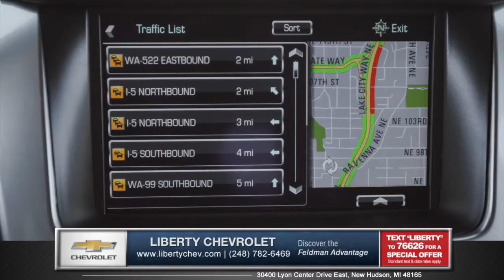New Chevy Tahoe MyLink and Navigation System Review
Learn more about the best new car selection in the New Hudson, Michigan, Lyon Township area and check out our great new car prices or stop in and see us at Liberty Chevrolet today!